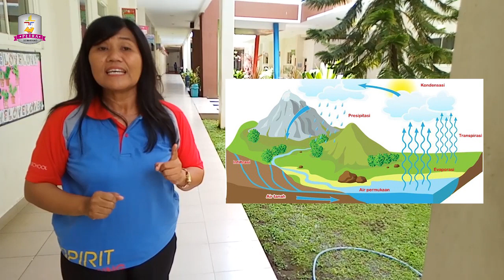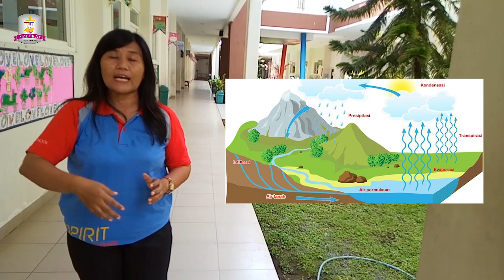SIKLUS AIR (TEMA 8) - KELAS 5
Penjelasan Materi Oleh : Tc. Leony & Tc. Ina